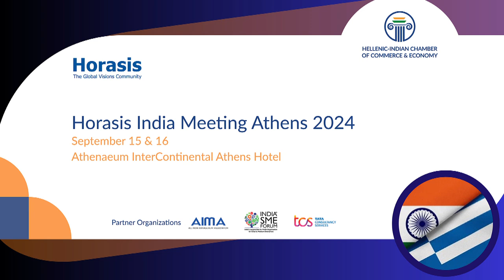Horasis India Meeting 2024 Interview: Raghar Podar